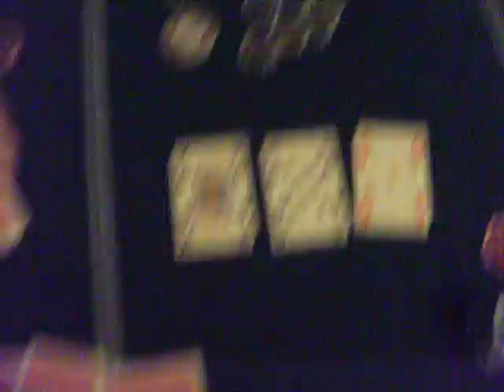Stefan wird vom Anfänger düpiert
Helmuth war mit Bube Dame All In. Stefan mit Top Pair Ass vorne,bis der River kam mit der Felgenhauer-Karte: DER ZEHN ;)